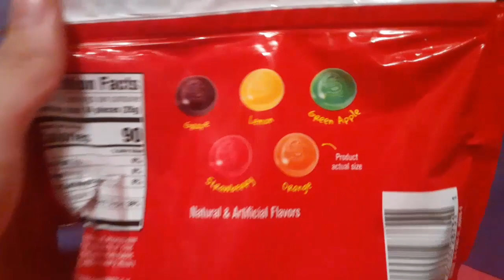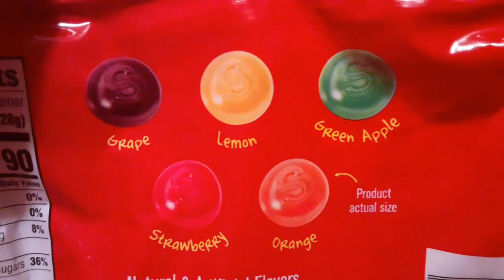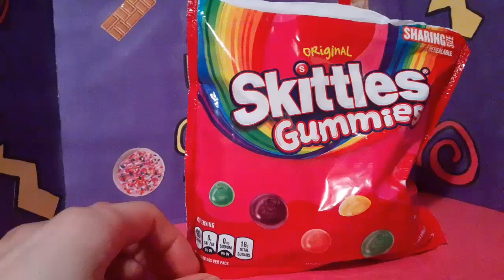The Unboxing Hour: Gummy Skittles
Skittles, that's what these look like, but is it what they tase like? Actually they don't look that much like normal skittles at all. Anyways video me take candy out of bag you watch happy fun yay!